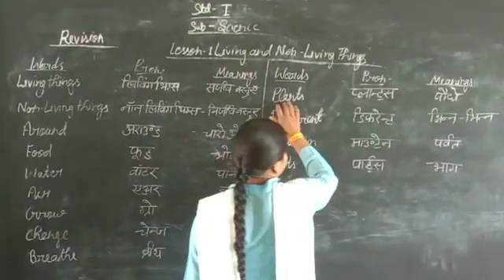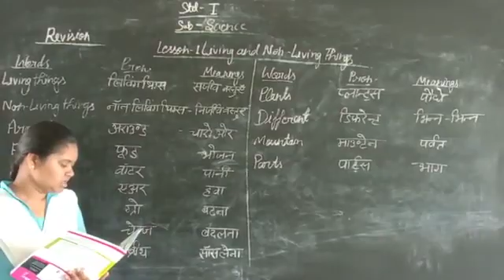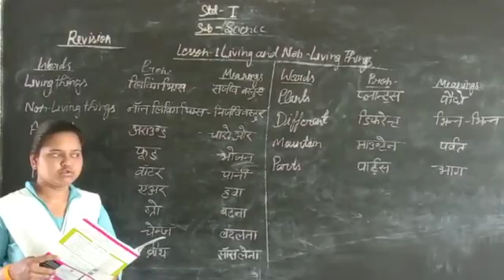May 13, 2020